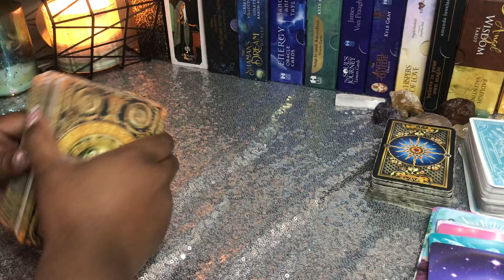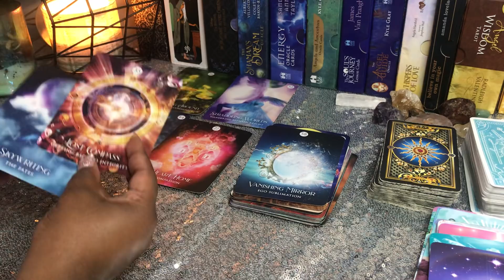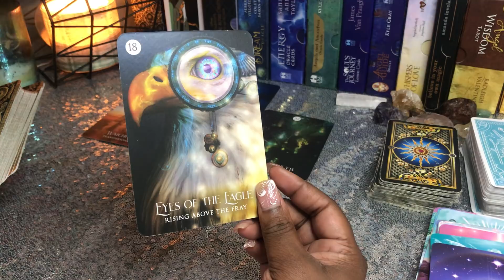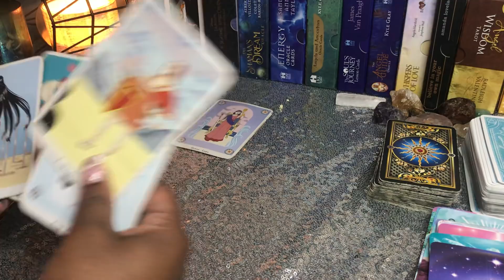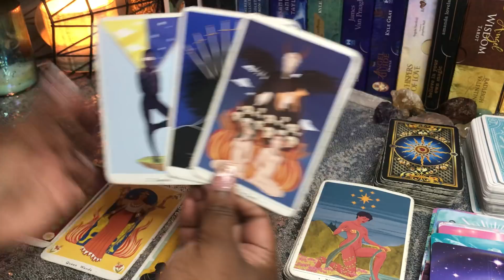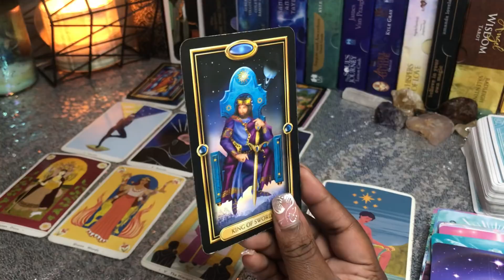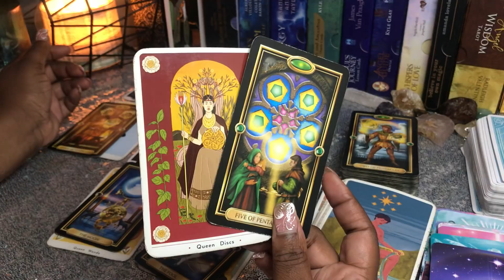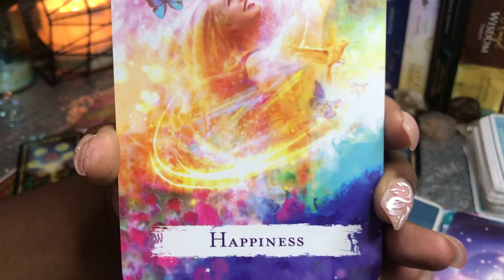LIBRA ✨ ✨REBIRTH ✨✨THE JUDGE ⚖️ IT IS WHAT IT IS 🔥 TAROT READING JUNE 2021